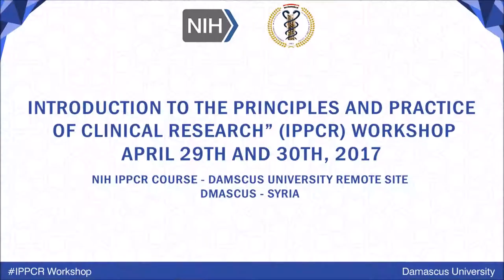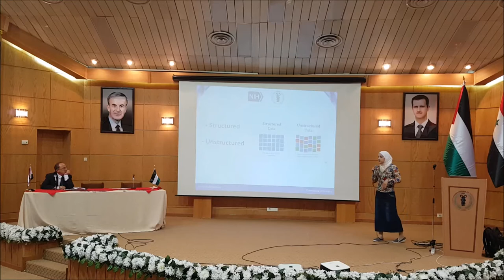NIH - IPPCR Workshop - Damascus University || Meta Analysis and Large Datasets - Dana Shubat